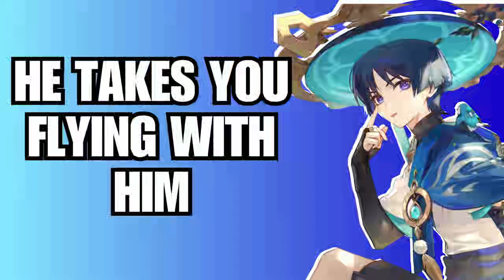He takes you flying with him - Scaramouche x Listener - Genshin ASMR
He takes you flying with him - Scaramouche x Listener - Genshin Impact ASMR